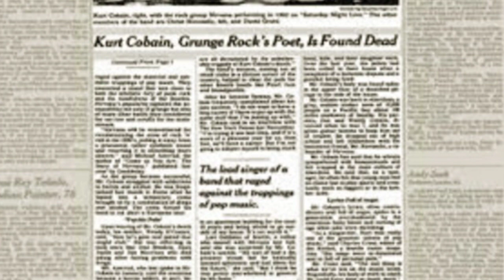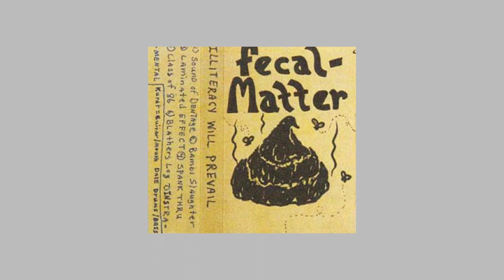Facts About Kurt Cobain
KURT COBAIN
Kurt Donald Cobain was born On February 20, 1967 in Aberdeen, Washington, US.
An idea that would eternally alter Cobain's life was planted when he first heard punk rock music.
Cobain formed his first band, Fecal Matter, a few months later.
The band never performed, despite completing some tunes.
Cobain eventually started working with bassist Krist Novoselic, and they were soon joined a drummer called Aaron Burckhard.
Cobain's musical aspirations began to advance starting in 1988.
Their debut song, "Love Buzz," was made available on a modest label after his band decided to go by the moniker Nirvana.
Nirvana's debut album, Bleach, which was released in 1989, was not well received. However, Cobain's songwriting abilities and the heavy metal and punk fusion that would become their trademark were readily apparent.
Nirvana released their second studio album, Nevermind, in 1991.
The song "Smells Like Teen Spirit" by Nirvana became their biggest hit, propelling their album to the top of the charts and cementing Cobain as a unique songwriter of his generation.
In February 1992, Cobain and Courtney love were wed.
At 27 years old Cobain committed suicide in the guest house behind his Seattle home on April 5, 1994.
He put the shotgun in his mouth and shot himself to death.

STUDIO ALBUMS WITH NIRVANA
* Bleach (1989)
* Nevermind (19991)
* In Utero (1993)